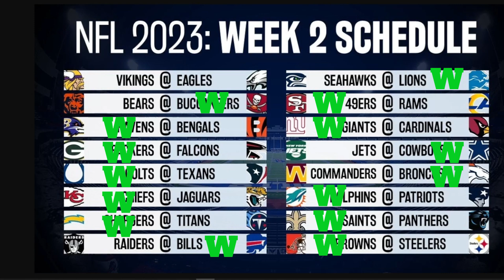NFL WEEK 2 GAMEDAY PICKS